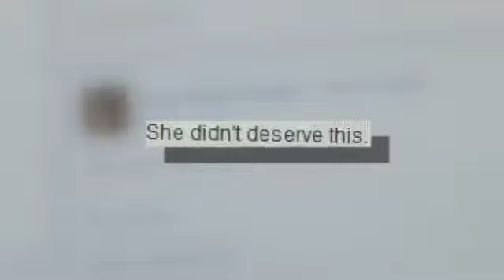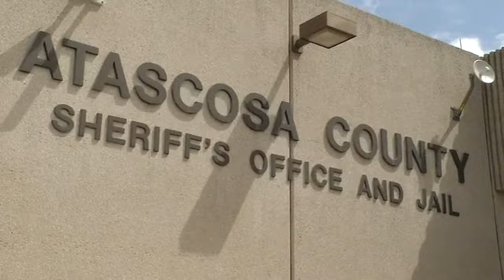Young Mother Murdered in Atascosa County Identified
By: Robert PriceWe now know the name of a young mother found shot to death behind a church, south of San Antonio. Friends in Atascosa County are asking for your help tracking down the killer of Lindsey Wadkins, 29.Friends and former classmates of Wadkins are now flooding Facebook with memories of the Pleasanton High School grad.Late Wednesday night -- less than six miles from her family home --Wadkins was found shot to death in a field behind Cowboy Fellowship Church.Nearly 48 hours later, the Atascosa County Sheriff's Office remains tight-lipped about the investigation, saying it will release more details once Wadkins' autopsy is complete.